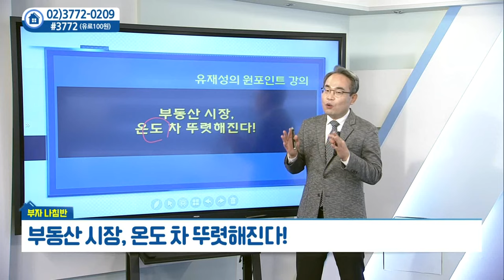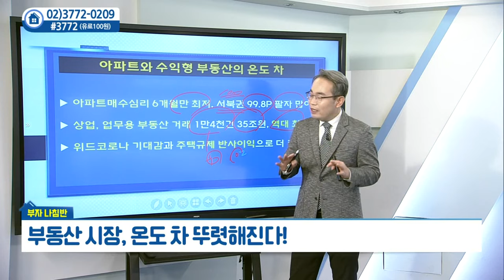부동산 시장, 온도 차 뚜렷해진다_유재성의 부자나침반 (20211110)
부동산 시장, 온도 차 뚜렷해진다